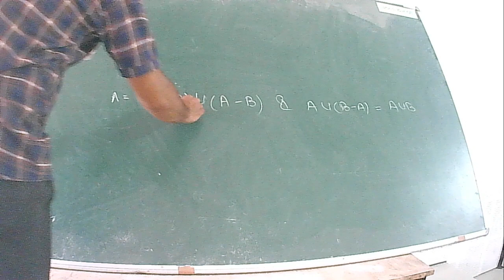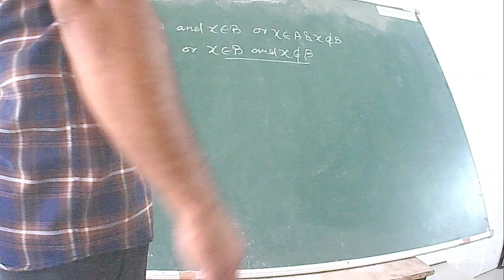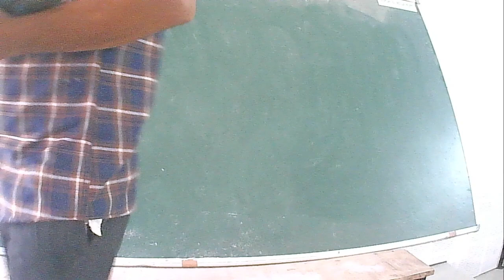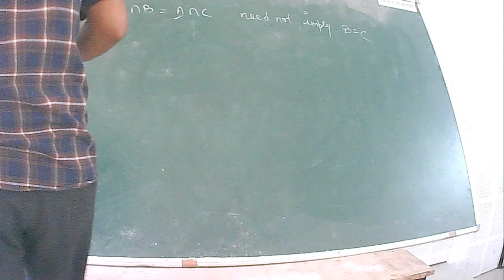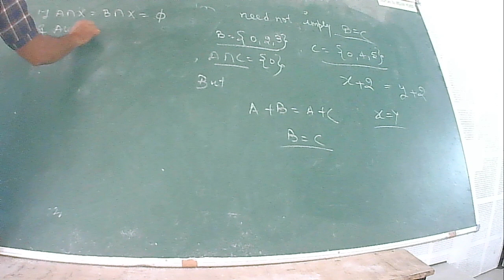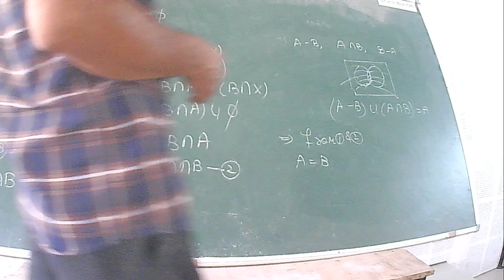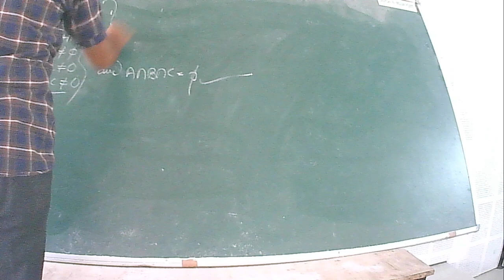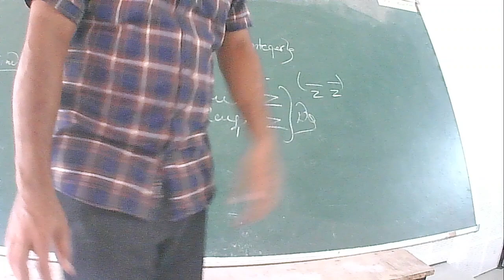IIT/JEE - Maths (Set Relations & Functions) by Mr. Dainey Singh